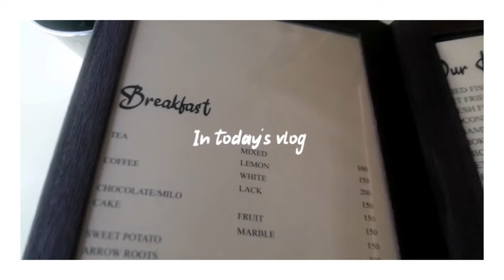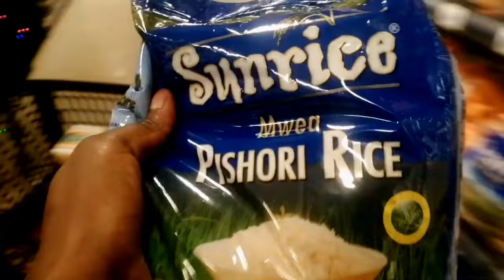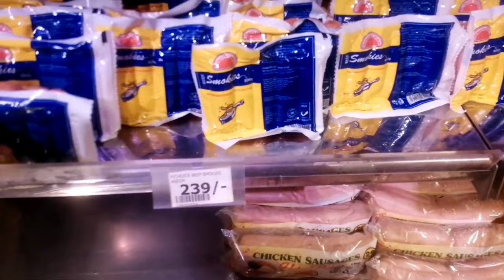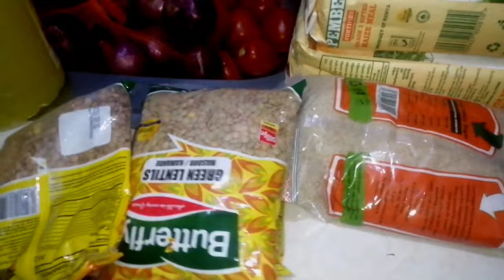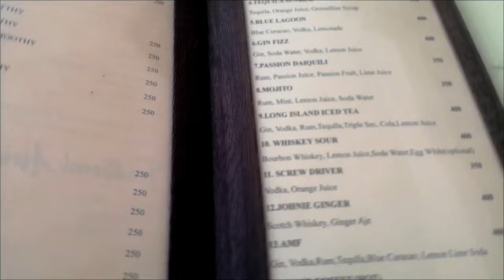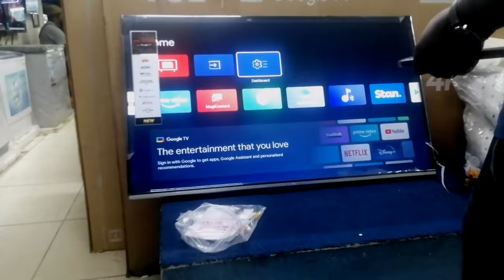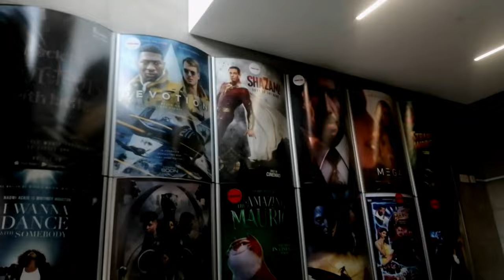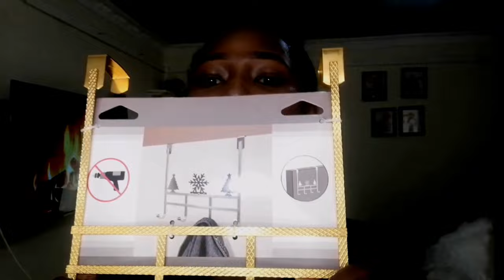EASTLEIGH HAUL ,FINALLY GETTING A NEW TV ,HOUSE OF LEATHER HAUL,BRANCH DATE ,GROCERY HAUL AND MORE